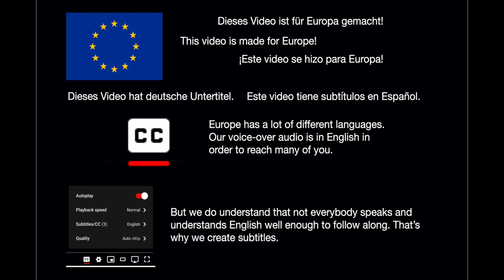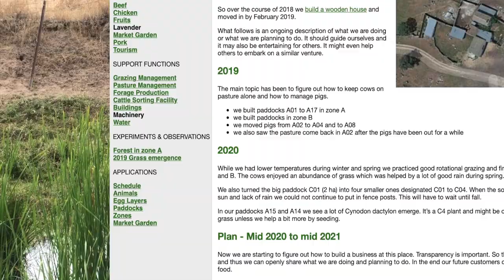UNBELIEVABLE: GREEN GRASS in Andalusia during Summer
This is a small sensation for us in Andalusia. Thanks to our pasture management we have seen growth of green grass during summer without any rainfall for several months. That's a very good sign telling us that we are on the right track. Watch this video to learn the details and see what else has been growing over summer.